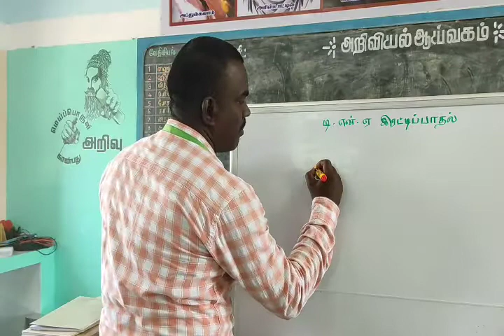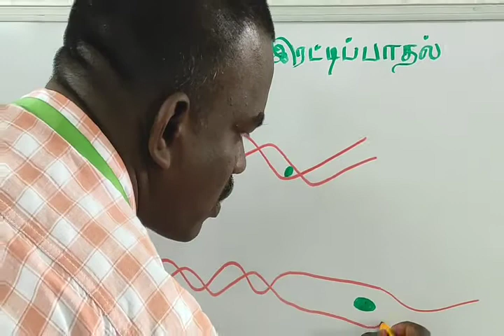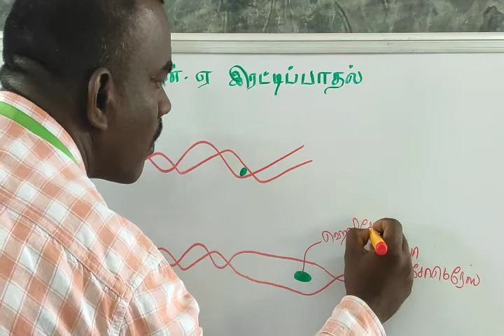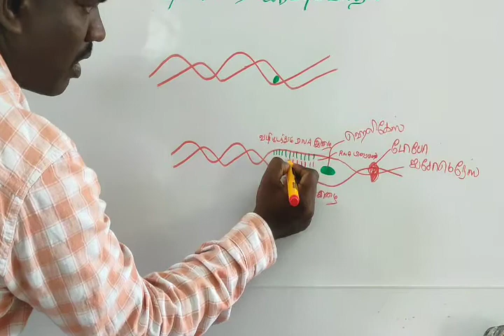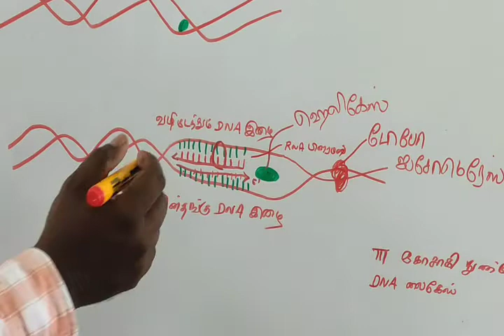பத்தாம் வகுப்பு-மரபியல்-DNA இரட்டிப்பாதல்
திரு .சுரேஷ்